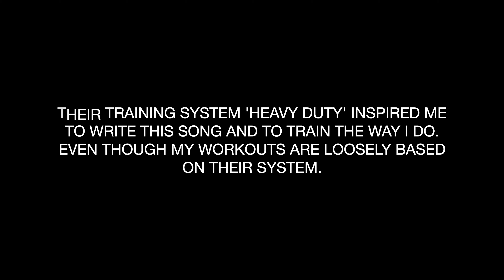Frank Gradeen - Heavy Duty Rock 'n' Roll (Training Montage in 4k)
A training montage video for the single "Heavy Duty Rock 'n' Roll" which is the first single of the album "Return of the Vikings" which will come out on 5th of May!

Follow Frank Gradeen on Spotify so you don't miss the new album coming out

Frank Gradeen explaining who he is:
Born on 7 April 2001 in south of Sweden i am a bodybuilding musician, producer and composer that creates music within the genres of Heavy Metal and Hard Rock 'N' Roll. My musical journey started when i was around 10 and picked up the electric guitar because of my love of Heavy Metal. I later went on to focus more on drums and later on bass. And lastly i started to sing too! Similar music can be found in bands like Judas Priest, Venom, Saxon, Manowar and more.